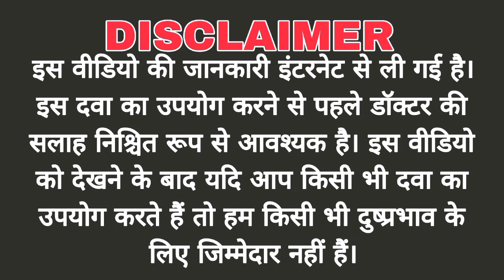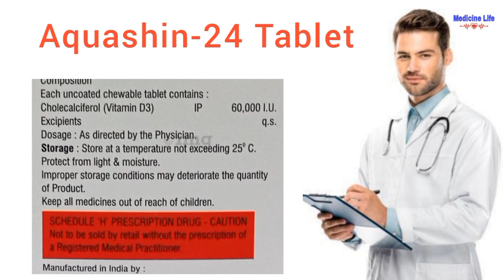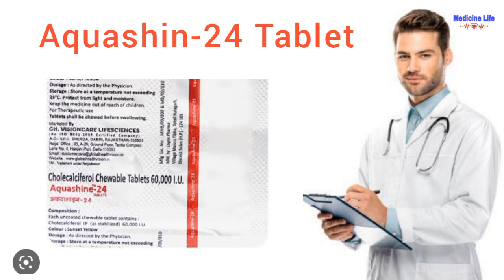Aquashine 24 tablet uses in hindi | cholecalciferol chewable 60000 lu tablet uses hindi me